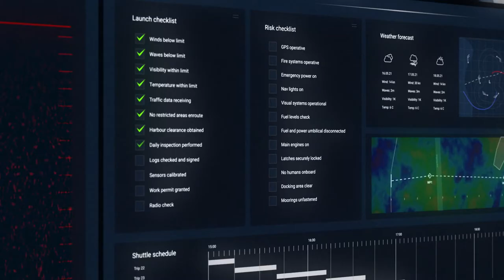ASKO Maritime emission-free ships use Cavotec automated mooring and charging solution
ASKO Maritime’s autonomous, zero-emission Ro/Ro ships demonstrate that the technology to implement the sustainable maritime supply chain of the future exists today.

Cavotec is supplying the automated charging and automated vacuum mooring solution that enables the vessels to moor and start charging less than 30 seconds after arriving at the berth.

Our innovative connection and electrification technologies are enabling the decarbonisation of the global maritime supply chain, and we're delighted to play such a key role in this ground-breaking project.

Learn more about our automated mooring solutions You can read more about our vessel charging and shore power systems